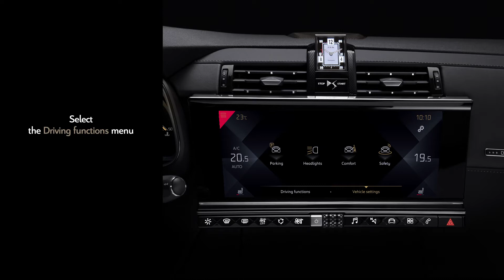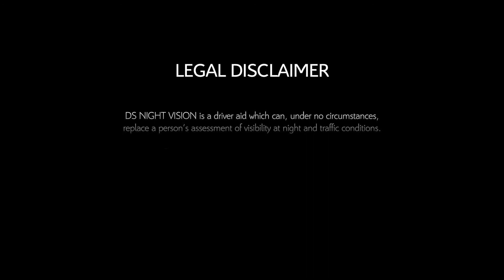DS 7 CROSSBACK | DS Night Vision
DS Night Vision technology works by displaying a warning on the driver's screen in poor light conditions of pedestrians and animals.

How does DS Night Vision work? The infrared camera at the front of the vehicle detects living beings.

How do you activate DS Night Vision? Select the Car/Driving menu, select the Driving functions menu, activate the Night Vision function.